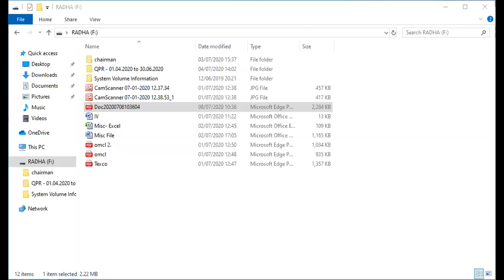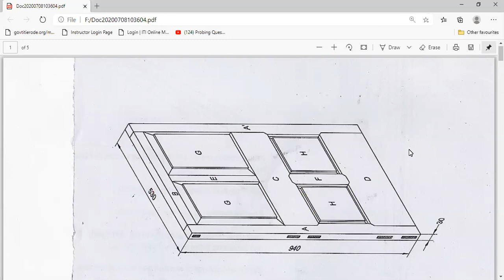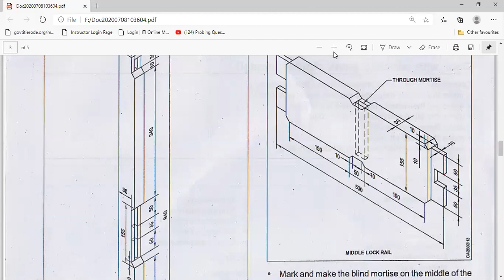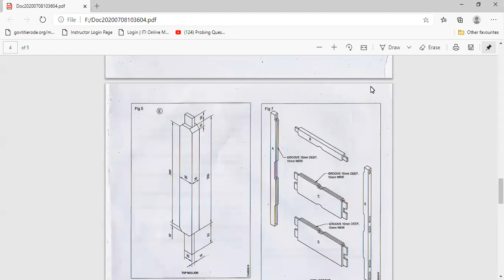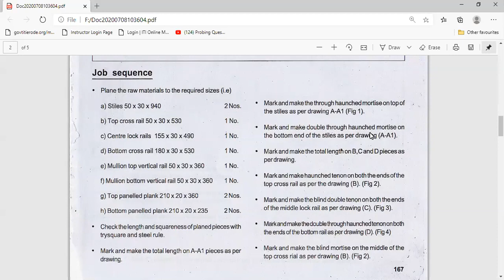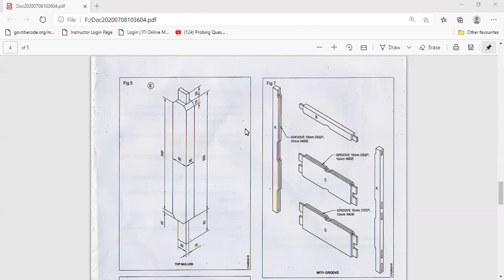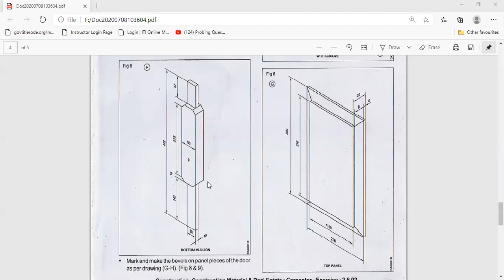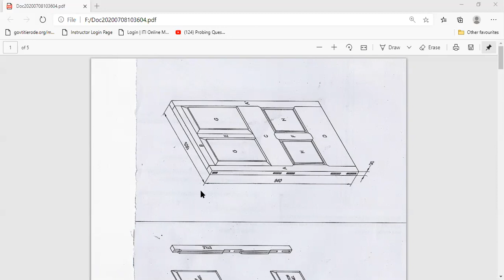925 9874 6856 Door Panelled plank shutter by Gershom JTO Carpenter Coonoor 2